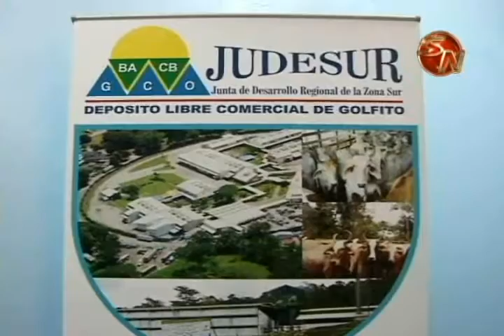Judesur solicitó un aumento en el límite del gasto para dar más becas y para proyectos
Con el objetivo de atender las metas de otorgamiento de becas, créditos universitarios y proyectos de desarrollo planteados para el 2016, la Junta Interventora de Judesur, gestiona ante el ministerio de Hacienda, una solicitud de aumento del límite de gasto presupuestario para este año, pasando de un monto inicial programado de casi cinco mil millones de colones a 12 mil millones y medio de colones.